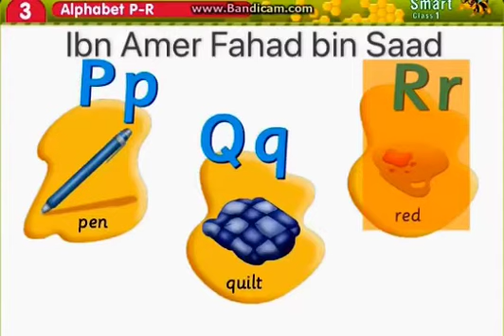حروف اللغة الانجليزية من P الى R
English alphabet from P to R . For beginners.